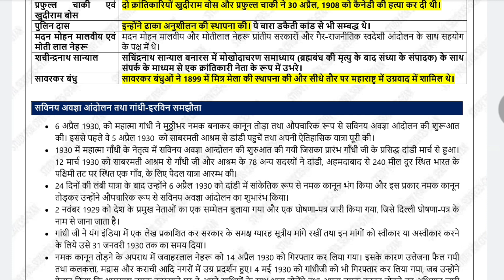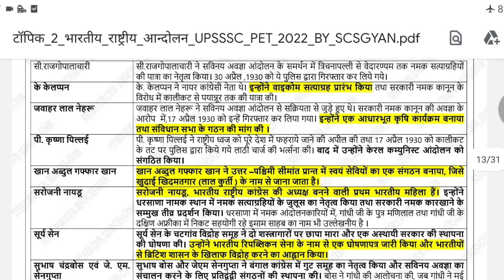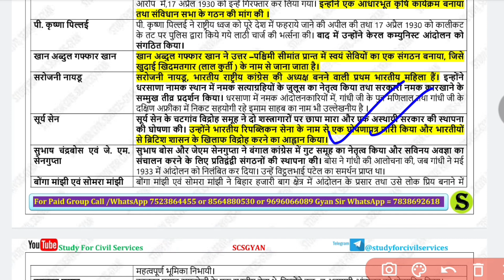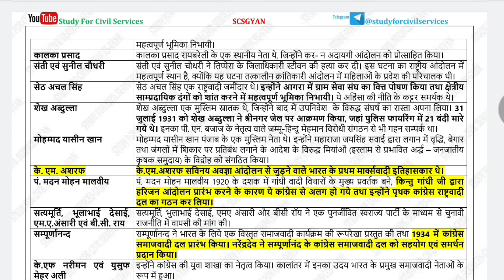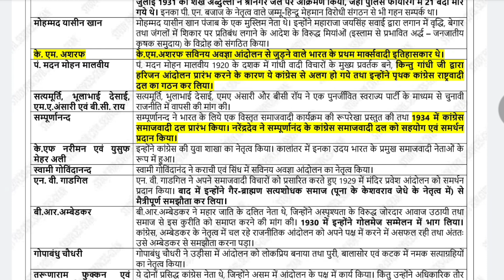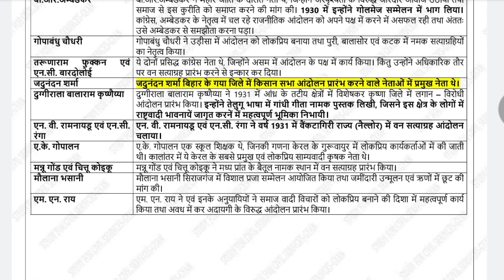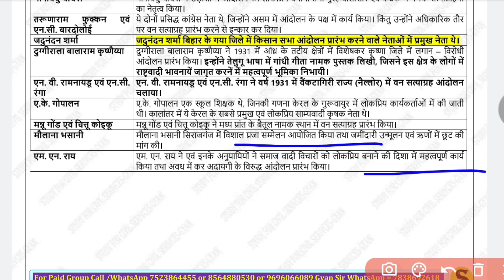सविनय अवज्ञा आंदोलन और आंदोलन से संबंधित नेता | भारतीय राष्ट्रीय आंदोलन भाग- 12|UPSSSCPET 2022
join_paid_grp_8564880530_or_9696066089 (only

instagram (scsgyan) -